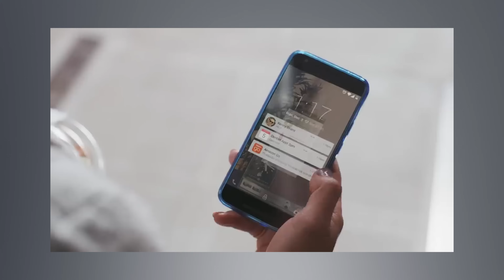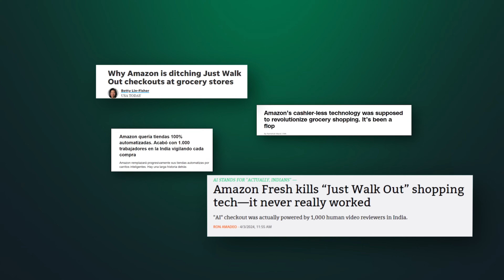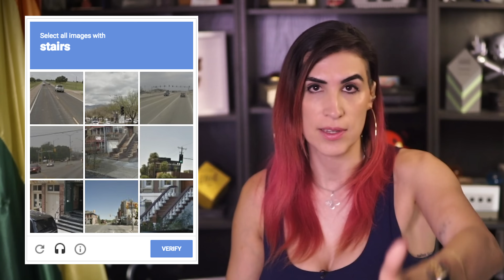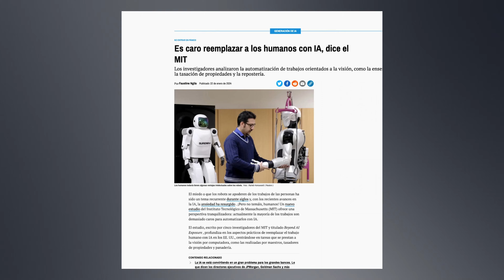El costo humano detrás de las Inteligencias Artificiales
👉 "La AI nos va a remplazar" es una frase común desde el crecimiento explosivo de la Inteligencia Artificial generativa. Es mucho más complejo que eso.

Aunque sí es cierto que hay mucho proceso siendo optimizados por AI, también se necesitas muchos humanos para que funcione. No solo quienes las crean, hay mucho más detrás. En este video te contamos el verdadero costo detrás de la AI